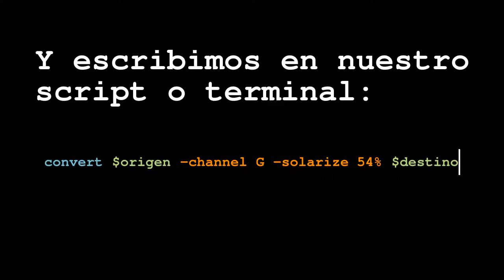Tutorial ImageMagick Dar tono magenta